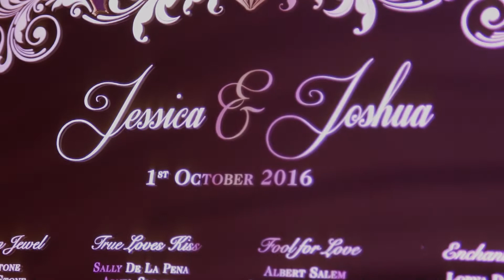Jessica & Joshua Wedding Highlights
A Rosewood London Wedding filmed and edited by John Nassari